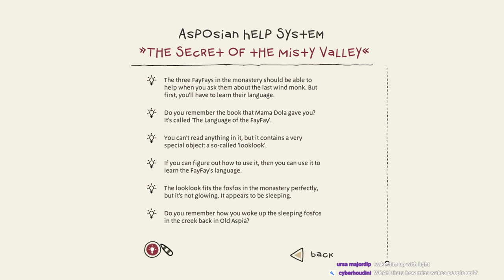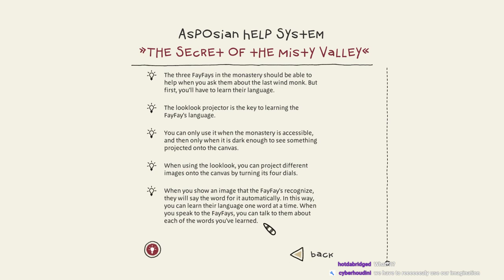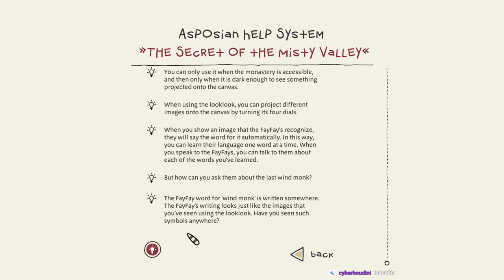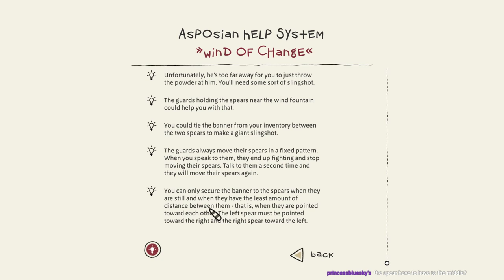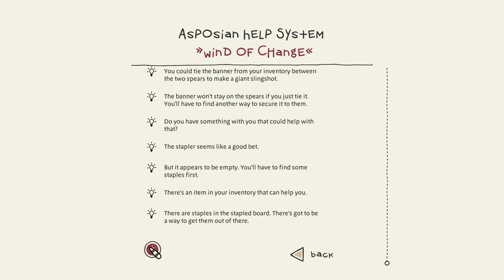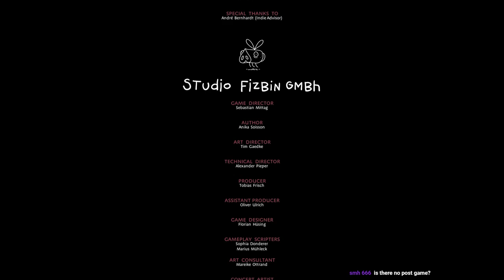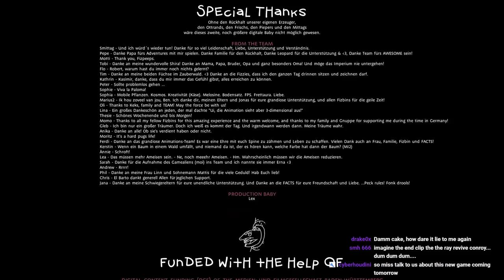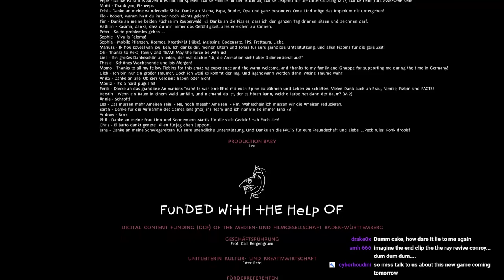The inner world the last wind monk - Finale!! Episode 5 {Livestream}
Today we found the last wind monk!!! Unfortunately it wasn't quite what robot was expecting..

The flute nose dynasty has been watching over Asposia for centuries on end. In secret, they fill the roly-poly world with light and life. Emil, a trader for odds and ends, has led all the Asposians astray, making them believe that the dynasty is in cahoots with dark forces.

A big thank you to my Patreons of March 2019!!

- Hekate Trivia

- His Pride

- Jean-Francois

- Jokir

- Made_in_taiwan

- T1k1m4n

- Suede